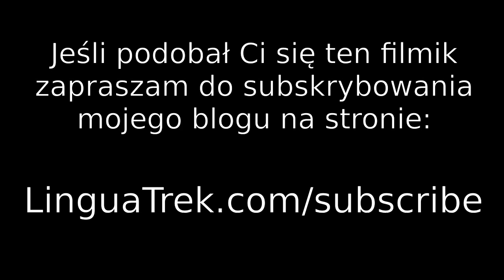Nasze wielkie marzenie - i dlaczego o mało co nie przestałem blogować...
Dzisiaj opowiadam o tym, dlaczego o mało co nie zamknąłem mojego bloga i BiblioBirda. Na szczęście do tego nie doszło - zacząłem za to snuć nowe plany! Prawdę mówiąc bardzo się martwię o ten filmik bo wiem, że jeżeli zacznę opowiadać o planach, to nie mogę przestać :) Zapraszam do oglądania!

PS: Dzisiaj są urodziny mojej żony! Proszę życzcie jej wszystkiego najlepszego z tej okazji!